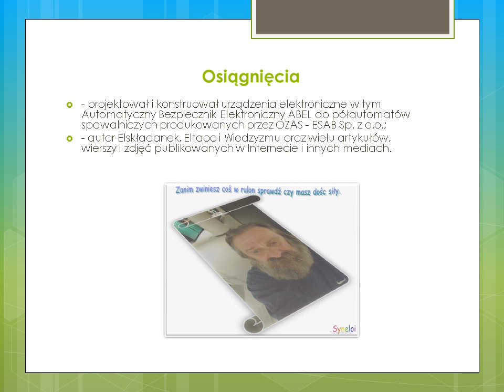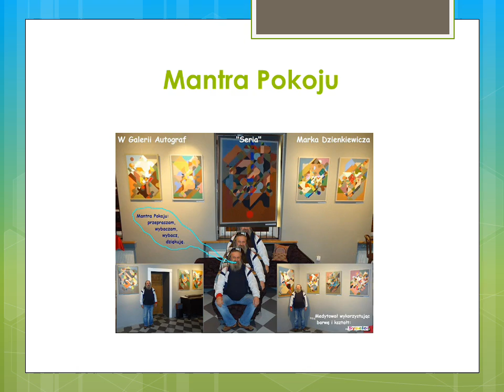Portfolio Grzegorz Laskowski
Film wyprodukowany na zajęciach w Stowarzyszeniu SPOZA w ramach programu dofinansowanego z funduszy UE; więcej informacji na